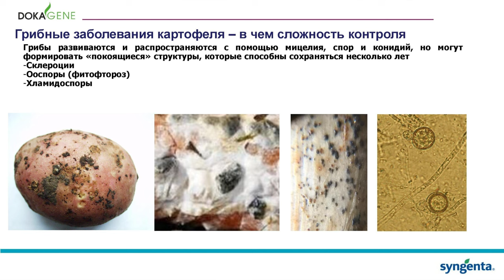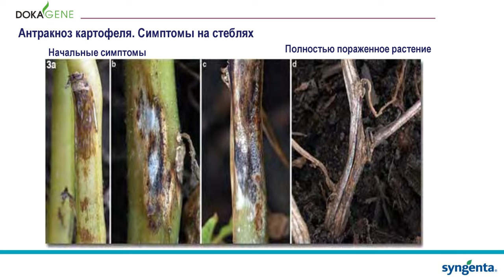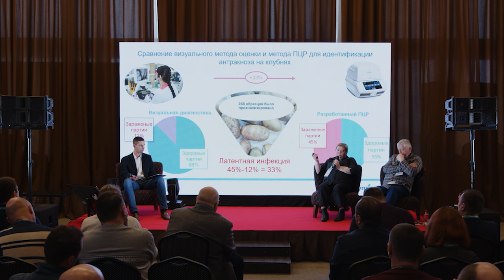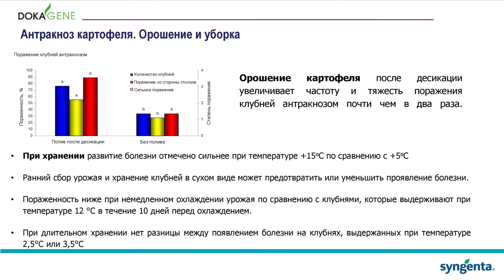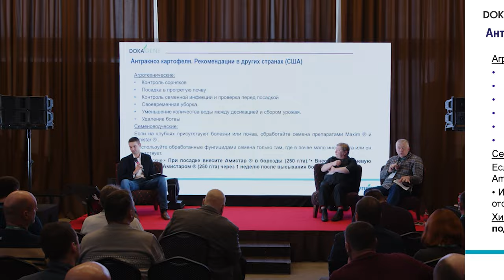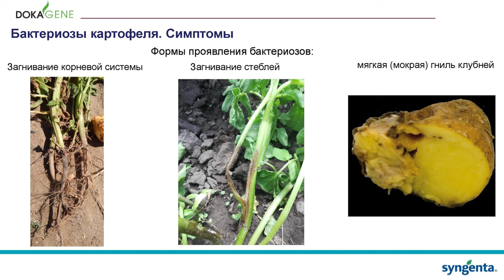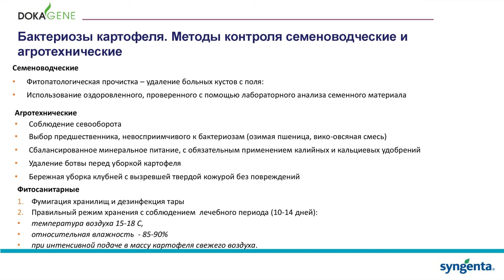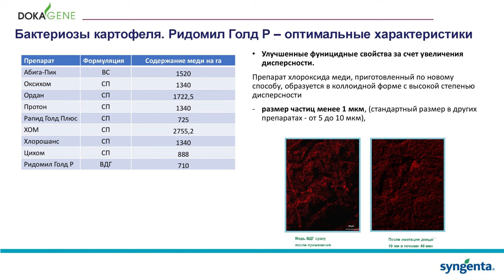Интервью с экспертами: про болезни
Фитосанитарная ситуация — вопрос всегда довольно острый для аграриев. И с каждым годом она становится все сложнее, поскольку патогены, провоцирующие заболевания, — живые организмы, которые постоянно приспосабливаются и мутируют.

Технический эксперт «Сингенты» Светлана Спиглазова и руководитель селекционной программы «Дока — генные технологии» Сергей Банадысев обсуждают:

— Какие болезни сегодня представляют наибольший риск для культуры? Фитофтороз, антракноз, бактериозы и меры по их сдерживанию.
— Почему так быстро появляются и распространяются новые заболевания, которых раньше не было на российских полях?
— Возможна ли их ранняя диагностика для превентивных мер?
— И какую стратегию контроля болезней в производстве выбрать?